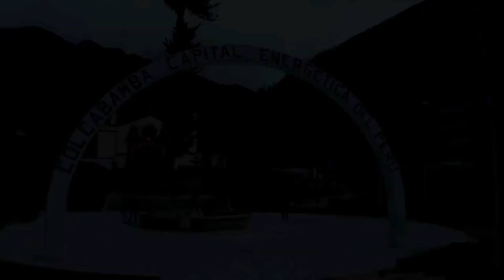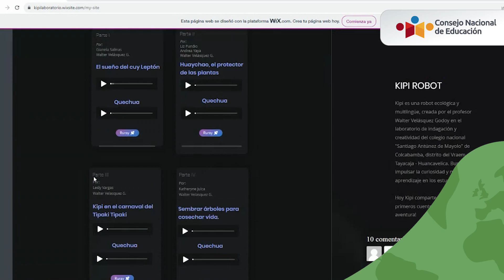PEN2036 | Microprograma "Educación ciudadana para la sostenibilidad ambiental" - Huancavelica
☘ Desde Huancavelica, conoce el impacto positivo de la creación de “Kipi”, una robot niña inteligente. Esta experiencia se vincula al propósito del ProyectoEducativoNacional al 2036 que resalta la importancia de que las personas cuenten con mecanismos para contribuir desde sus saberes, prácticas diversas y participación ciudadana a preservar el equilibrio ecológico.
➡ Rumbo al Encuentro Nacional de Educación 2023